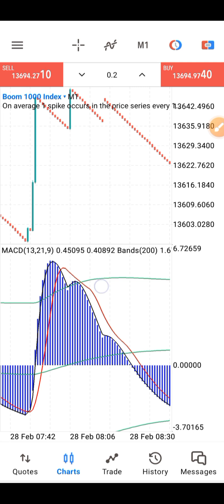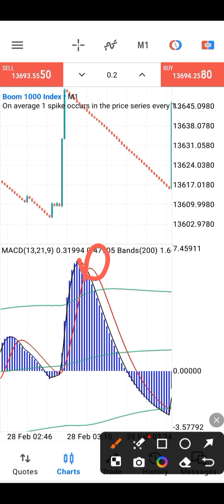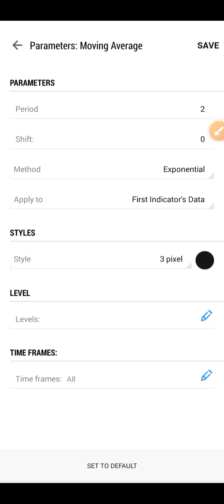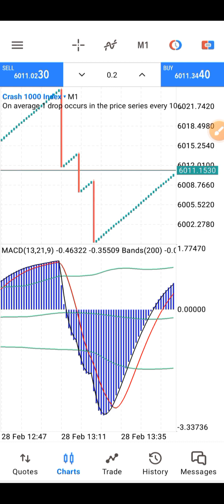Another powerful and simple BOOM AND CRASH strategy, Bollinger, MACD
Register with Exness Broker to get access to my premium Signals 📉📈 for free 🤑.

Trade Responsible.